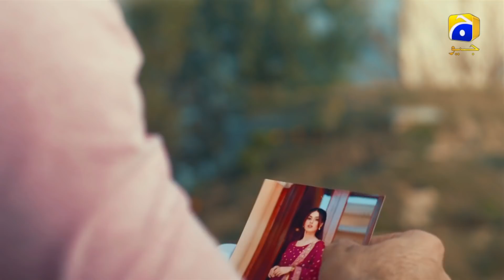Khuda Aur Mohabbat EP 11 Promo - Digitally Presented by Happilac Paints | Tonight at 8:00 PM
Is Mahi denying her feelings for Farhad?
KhudaAurMohabbat Tonight at 8:00 p.m. on Geo Entertainment.